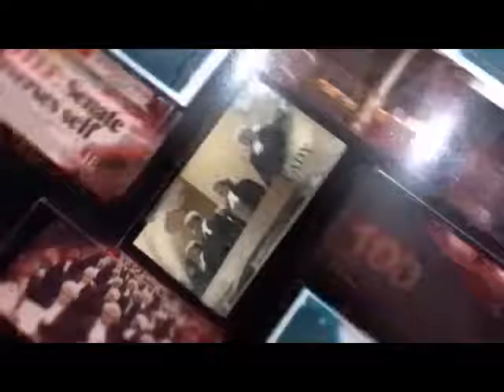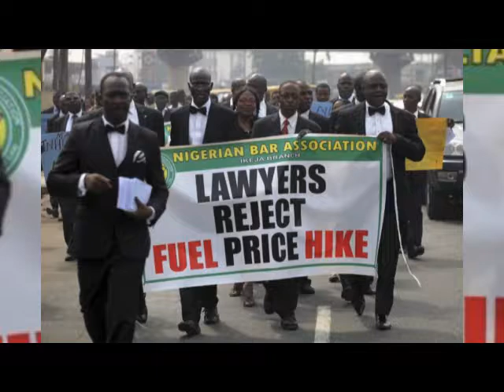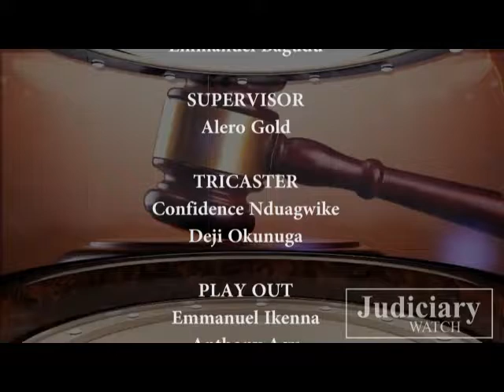EPISODE 18: NIGERIAN BAR ASSOCIATION IN PERSPECTIVE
JUDICIARY WATCH WITH JOHNNY AGIM ESQ.